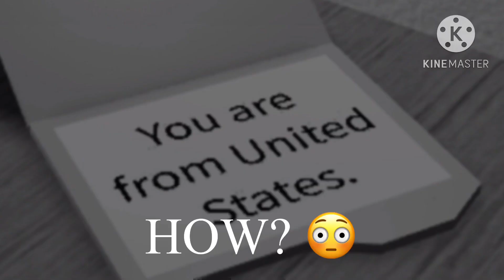HOW DOES IT KNOW WHERE I LIVE? (Start Survey?)